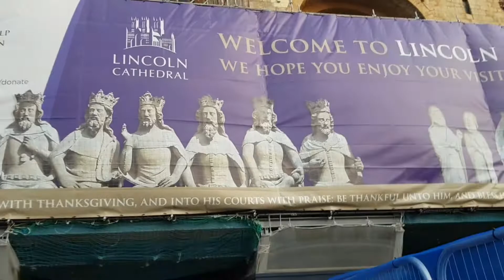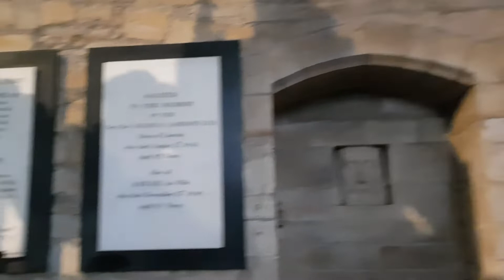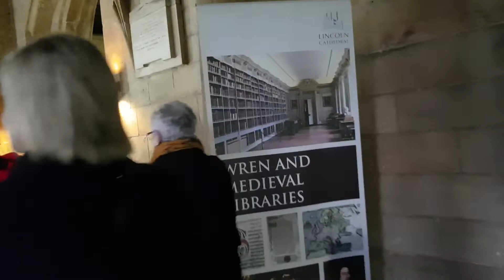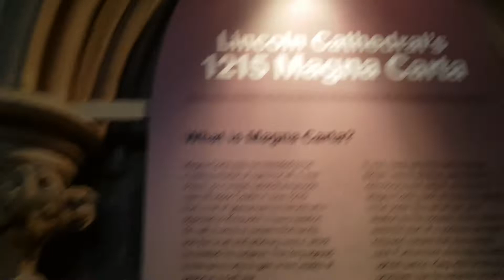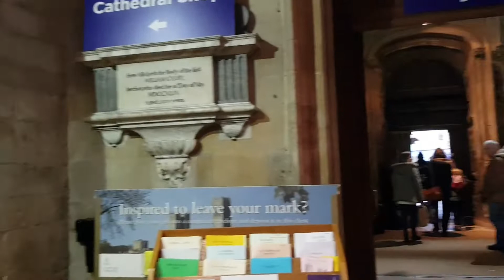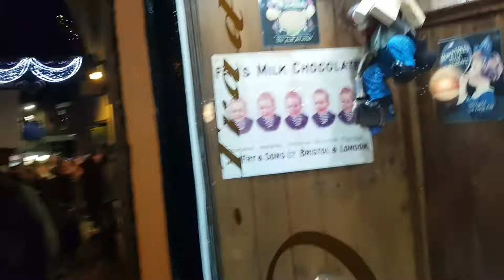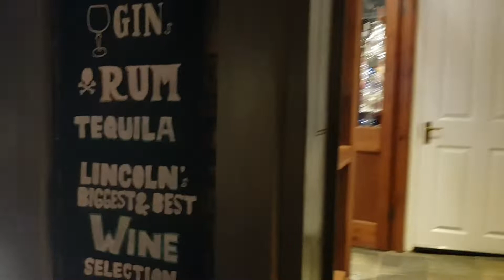The real Hogwarts, Diagon Alley and Honeydukes right on my doorstep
Hello my dear potterheads,  I thought that seeing as I was visiting the Christmas market where I live I would show you that many of the locations resemble places in the Harry Potter universe 😁 Join me as I visit our local, Diagon Alley( Steep Hill), Hogwarts(Lincoln Cathedral) and Honeydukes (Goodies sweet shop)